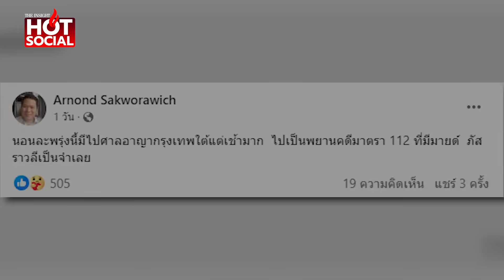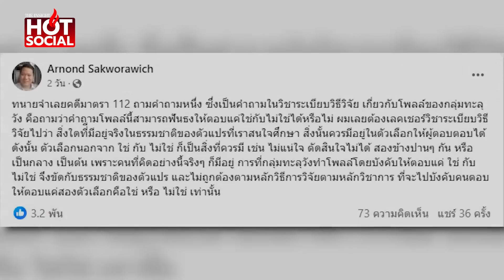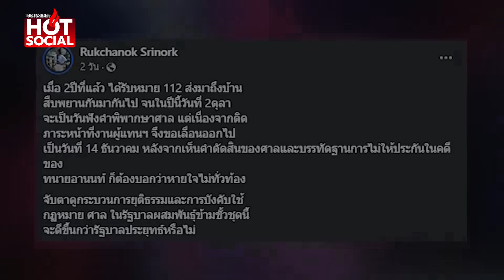“แก๊งสามนิ้ว-ก้าวไกล” ขนหัวลุก “ดร.อานนท์” ขึ้นศาลรัวๆ เป็นพยานคดี 112 | HotSocial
หายใจไม่ทั่วท้อง “แก๊งสามนิ้ว-สส.ก้าวไกล” คดี 112 ทยอยเข้าสู่ชั้นศาลเพียบ “ดร.อานนท์” ขึ้นศาลต่อเนื่อง เป็นพยานเอาผิดคดีหมิ่นเบื้องสูง